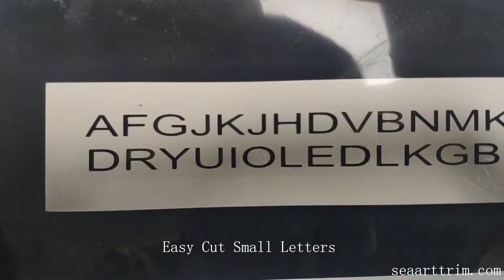S1-77 Rose Color Sticky PET Thermal Transfer Vinilo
Seaart S1-6x 60cm(24") Width PVC Heat Transfer Vinyl is a low price htv material with Sticky PET on transfer tape side. It's widely used in the soccer numbers, big letters on shirts, bags, clothes.  It's less tretchy and then quite easy to cut. With sticky transfer tape, it's easy to fix if any small cutting off, simply get it back on the tape. It's easy to fix a position on shirts during heat transfer procedure. Sticky is not so strong and quite easy to weed and high efficient in production.